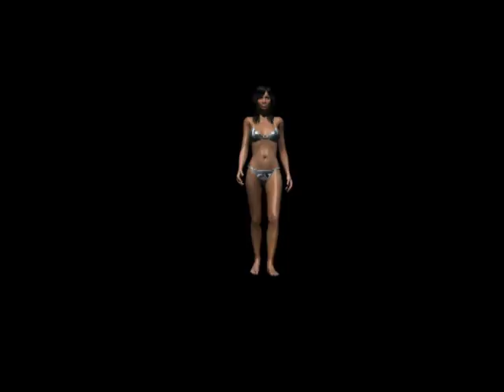Sexy female walk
Using DAZ characters and Carrara for compostion and render.  I used the NLA to keyframe the walk.